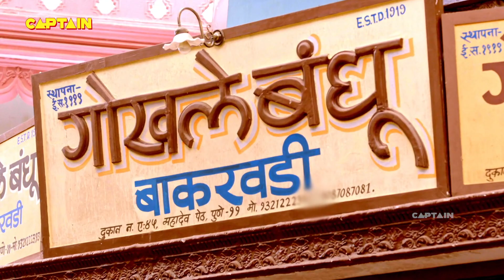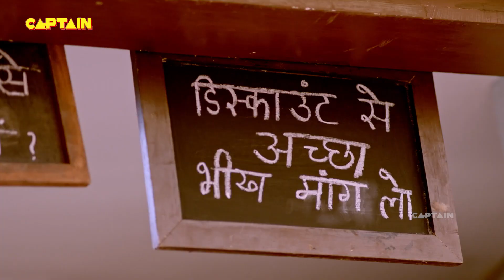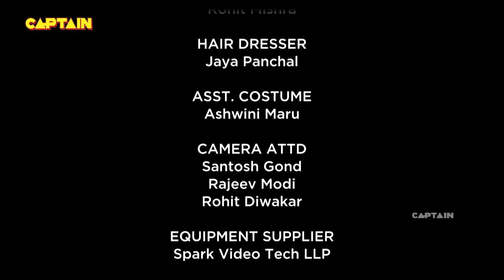देखिये कैसे हो रहा है गायत्री की शॉप का उद्घाटन || Bhakarwadi 49